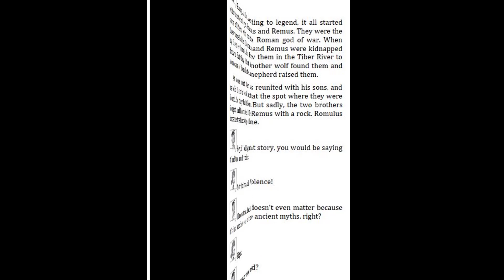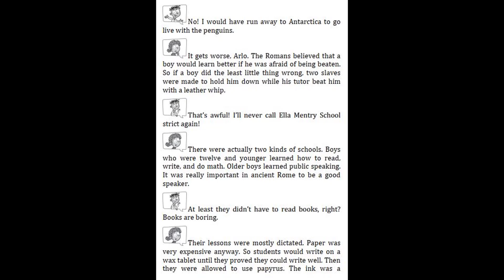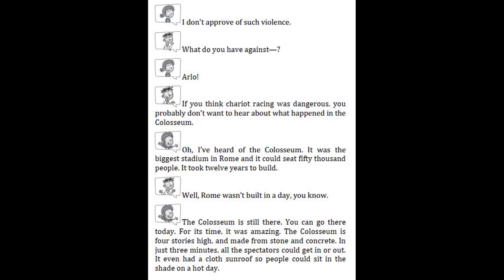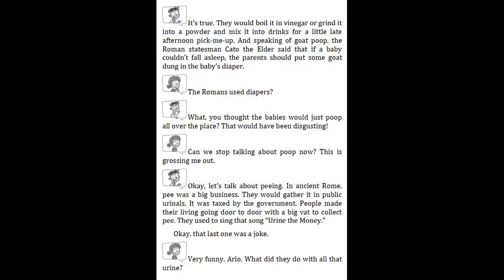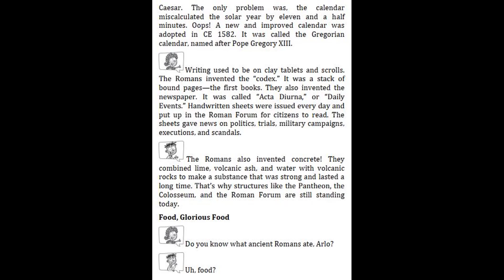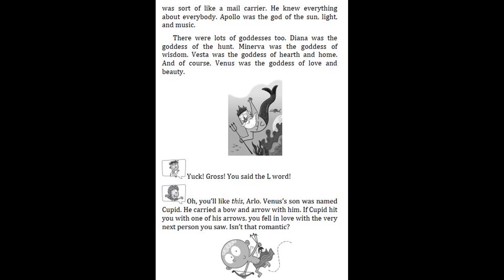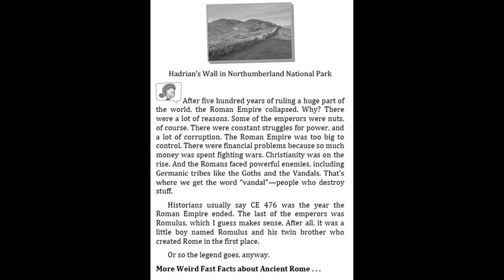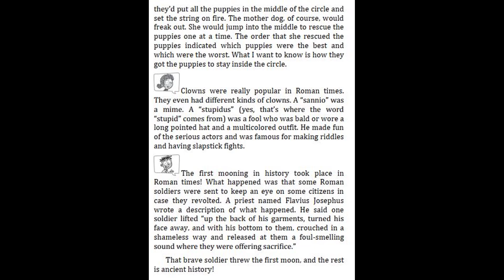My Weird School Fast Facts #7 Mummies, Myths, and Mysteries by Dan Gutman - Part 3 | Read aloud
7. My Weird School Fast Facts #7 Mummies, Myths, and Mysteries by Dan Gutman - Part 2 | Read aloud
7. My Weird School Fast Facts #7 Mummies, Myths, and Mysteries by Dan Gutman - The Beginning and part 1
6. My Weird School Fast Facts #6 Dinosaurs, Dodos, and Woolly Mammoths by Dan Gutman - The Ending
6. My Weird School Fast Facts #6 Dinosaurs, Dodos, and Woolly Mammoths by Dan Gutman - Chapter 8
6. My Weird School Fast Facts #6 Dinosaurs, Dodos, and Woolly Mammoths by Dan Gutman - Chapter 6 - 7
6. My Weird School Fast Facts #6 Dinosaurs, Dodos, and Woolly Mammoths by Dan Gutman - Chapter 5
6. My Weird School Fast Facts #6 Dinosaurs, Dodos, and Woolly Mammoths by Dan Gutman - Chapter 4
6. My Weird School Fast Facts #6 Dinosaurs, Dodos, and Woolly Mammoths by Dan Gutman - Chapter 3
6. My Weird School Fast Facts #6 Dinosaurs, Dodos, and Woolly Mammoths by Dan Gutman - Chapter 2
6. My Weird School Fast Facts #6 Dinosaurs, Dodos, and Woolly Mammoths by Dan Gutman - Chapter 1
6. My Weird School Fast Facts #6 Dinosaurs, Dodos, and Woolly Mammoths by Dan Gutman - The Beginning
5. My Weird School Fast Facts #5 Dogs, Cats, and Dung Beetles by Dan Gutman - Chapter 11 & The Ending
5. My Weird School Fast Facts #5 Dogs, Cats, and Dung Beetles by Dan Gutman - Chapter 9-10 | Read aloud
5. My Weird School Fast Facts #5 Dogs, Cats, and Dung Beetles by Dan Gutman - Chapter 8 | Read aloud
5. My Weird School Fast Facts #5 Dogs, Cats, and Dung Beetles by Dan Gutman - Chapter 7 | Read aloud
5. My Weird School Fast Facts #5 Dogs, Cats, and Dung Beetles by Dan Gutman - Chapter 6 | Read aloud
5. My Weird School Fast Facts #5 Dogs, Cats, and Dung Beetles by Dan Gutman - Chapter 4 - 5| Read aloud
5. My Weird School Fast Facts #5 Dogs, Cats, and Dung Beetles by Dan Gutman - Chapter 3 | Read aloud
5. My Weird School Fast Facts #5 Dogs, Cats, and Dung Beetles by Dan Gutman - Chapter 2 | Read aloud
5. My Weird School Fast Facts #5 Dogs, Cats, and Dung Beetles by Dan Gutman - The Beginning, Chapter 1

4. My Weird School Fast Facts #4 Space, Human, and Farts by Dan Gutman - Chapter 14, The Ending
4. My Weird School Fast Facts #4 Space, Human, and Farts by Dan Gutman - Chapter 12 - 13 | Read aloud
4. My Weird School Fast Facts #4 Space, Human, and Farts by Dan Gutman - Chapter 10 - 11 | Read aloud
4. My Weird School Fast Facts #4 Space, Human, and Farts by Dan Gutman - Chapter 9 | Read aloud
4. My Weird School Fast Facts #4 Space, Human, and Farts by Dan Gutman - Chapter 7 - 8 | Read aloud
4. My Weird School Fast Facts #4 Space, Human, and Farts by Dan Gutman - Chapter 6 | Read aloud
4. My Weird School Fast Facts #4 Space, Human, and Farts by Dan Gutman - Chapter 5 | Read aloud
4. My Weird School Fast Facts #4 Space, Human, and Farts by Dan Gutman - Chapter 4 | Read aloud
4. My Weird School Fast Facts #4 Space, Human, and Farts by Dan Gutman - Chapter 3 | Read aloud
4. My Weird School Fast Facts #4 Space, Human, and Farts by Dan Gutman - The beginning Chapter 1-2
3. 3. My Weird School Fast Facts #3 Explores Presidents & Toilets by Dan Gutman - Chapter 12-13&The Ending
3. My Weird School Fast Facts #3 Explores Presidents & Toilets by Dan Gutman - Chapter 11 | Read Aloud
3. My Weird School Fast Facts #3 Explores Presidents & Toilets by Dan Gutman - Chapter 10 | Read Aloud